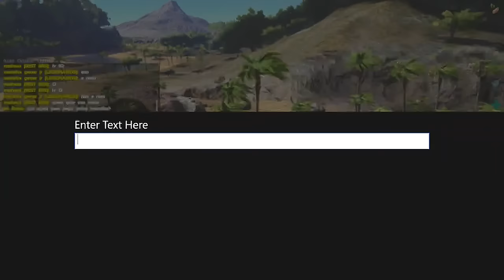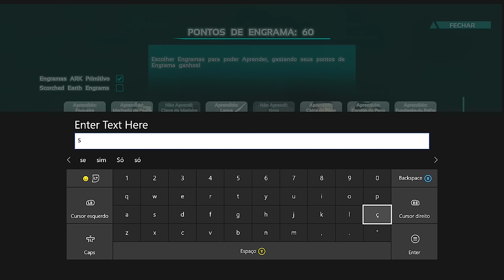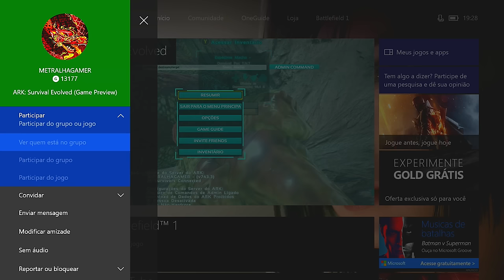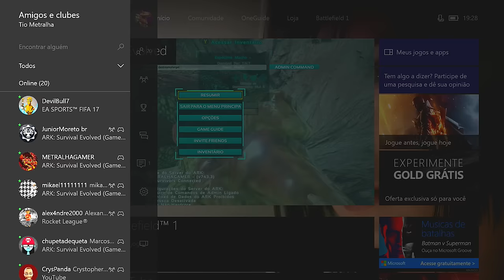ARK SURVIVAL EVOLVED XBOX ONE - [PVP] SPINO LVL 120 DEMOREI MAS TAMEI.[PT-BR]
▬▬▬▬▬▬▬▬▬▬▬ஜ۩۞۩ஜ▬▬▬▬▬▬▬▬▬▬▬▬▬
▓▓▓▒▒▒░░░ LEIA A DESCRIÇÃO DO VÍDEO!!! ░░░▒▒▒▓▓▓
▬▬▬▬▬▬▬▬▬▬▬ஜ۩۞۩ஜ▬▬▬▬a▬▬▬▬▬▬▬▬▬

PSN Tag:MetralhaGamerx

Meu Skype
SKYPE:paulo_henrique30